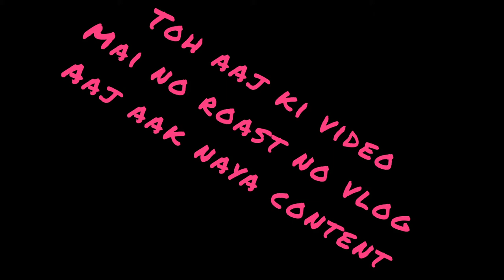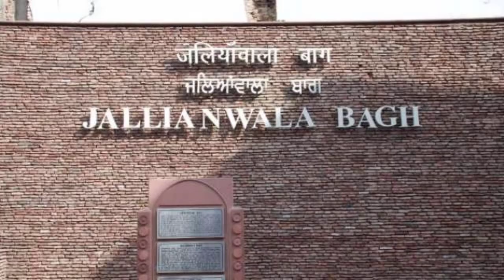We got scammed in delhi | (story time)